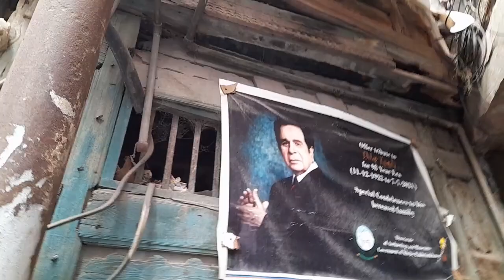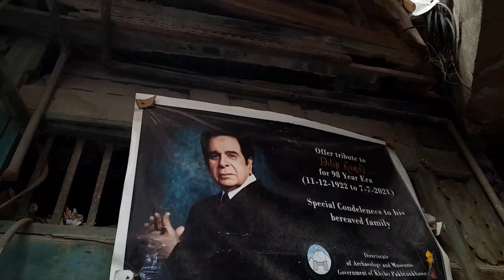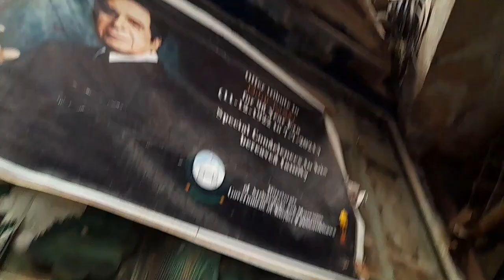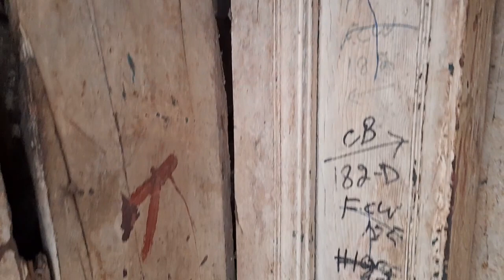Inside Dilip Kumar's house in Peshawar looks like ! Pakistan Travel Vlogs #052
In this new travel vlog we will visit Dilip Kumar's house in Peshawar in Pakistan.
Pakistan, Peshawar, Dilip Kumar
Pakistan vlog, Peshawar vlog, Dilip Kumar vlog
Foreigner in Pakistan, Foreigner in Peshawar
Tourist in Pakistan, tourist in Peshawar
Foreigner tourist travelling to Pakistan
Foreigner solo traveller in Pakistan
Pakistan travel vlog, Peshawar travel vlog, Dilip Kumar travel vlog
Visit Pakistan, visit Peshawar, visit Dilip Kumar
Things to do in Pakistan, things to do in Peshawar, what to see in Dilip Kumar
Best places to visit in Pakistan, Best places to visit in Peshawar
What to see in Pakistan, what to see in Peshawar
Places to visit in Pakistan, places to visit in Peshawar
History of Pakistan, Pakistan must see, Pakistan secret places, Pakistan Travel